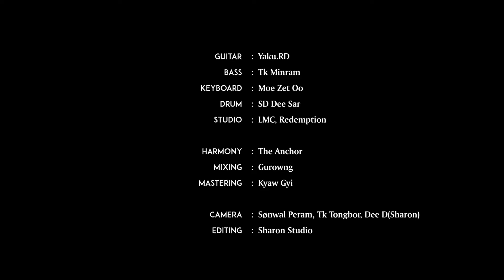Dee D(Sharon) II Nasvng Cange II Rawang Song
Nà Svng  Cange
Composer : YT Ngangzi
Vocal         :  Dee D(Sharon)
Cast.          :  TD Nin Nin
Credits:
Album     :  Mayøq Màcé
Directed by Tk Tongbor
Arrange & Guitar  :  Yaku.RD
Bass                      :  Tk Minram
Keyboard              : Moe Zet Oo
Drum                     :  SD Dee Sar
Studio                   :  LMC, Redemption
Harmony              : The Anchor
Mixing        : Gurowng
Mastering  :  Kyaw Gyi
Camera      - Sønwal Peram ,TK Tongbor & Dee D(Sharon)
Editing        - Sharon Studio